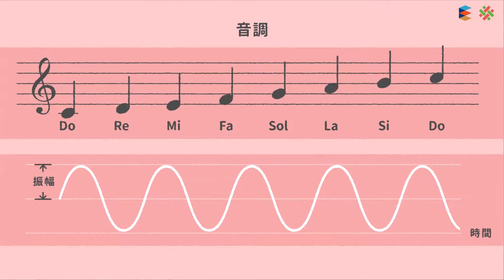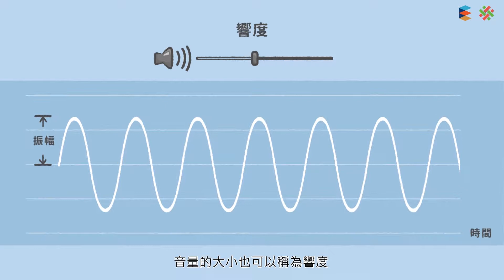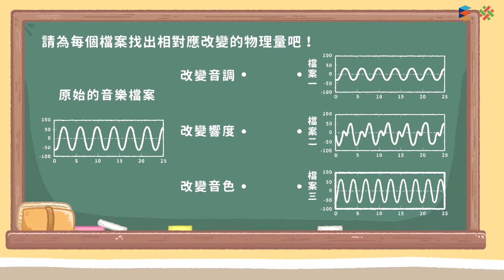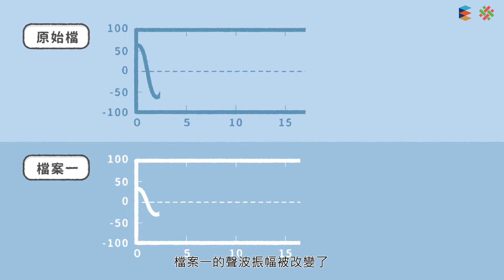108新課綱｜八上理化｜【解題】聲音的三要素